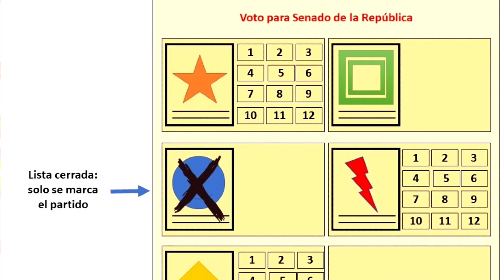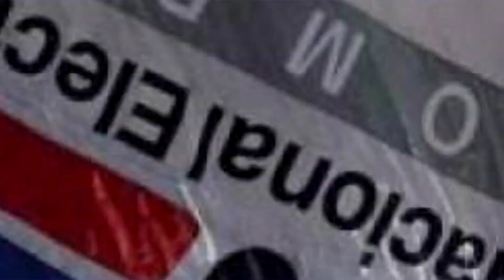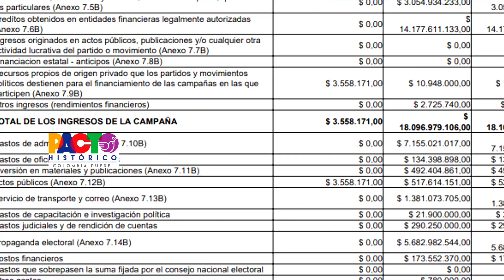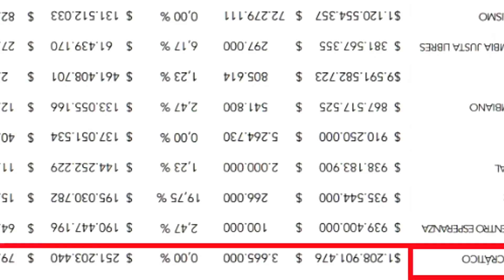Pizarro peinó a Paloma Valencia